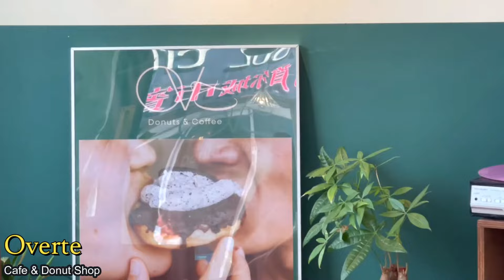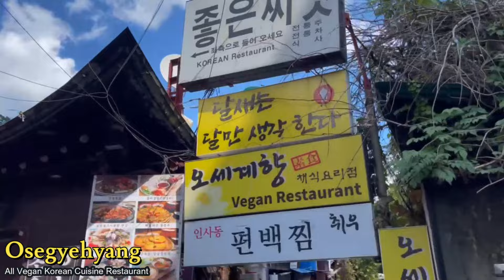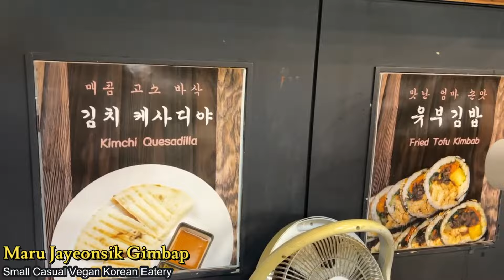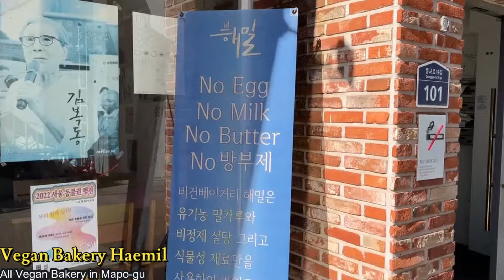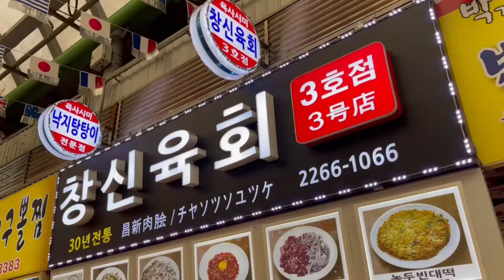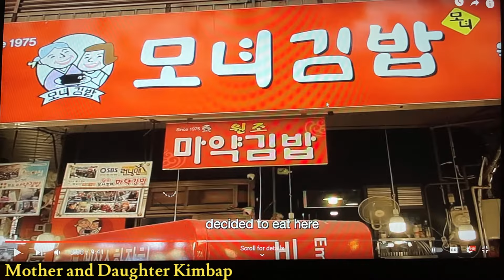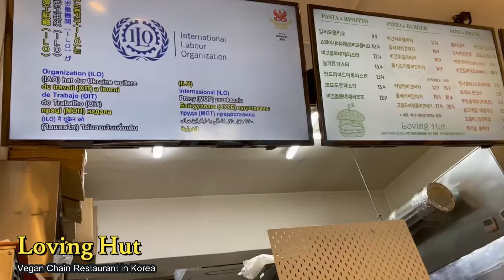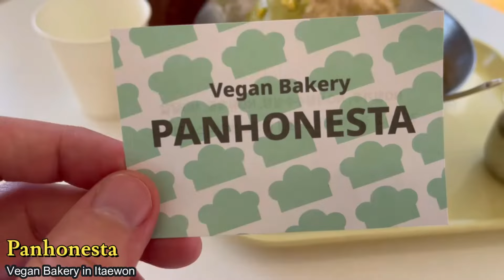Best Vegan Food in Seoul, South Korea | Seoul Vegan Food Guide & Tour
Here is the best vegan food in Seoul, South Korea! This is my ultimate Seoul vegan food guide where we eat traditional Korean Foods, street foods, desserts, & even visit a famous market! Seoul has so many delicious vegan foods in neighborhoods such as Myeongdong, Insadong, Hongdae, Gangnam, Itaewon and others, so I go through each neighborhood and share my favorite spots. Let me know your thoughts and what foods look the best to you down in the comments below!